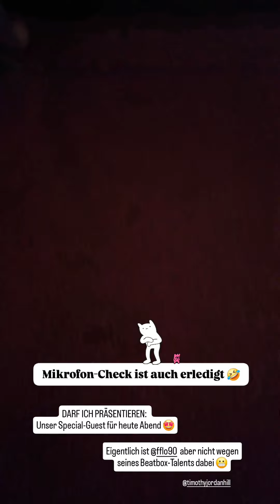Julienco / BIBI Instagram Story vom 29.10.2024 / 30.10.2024